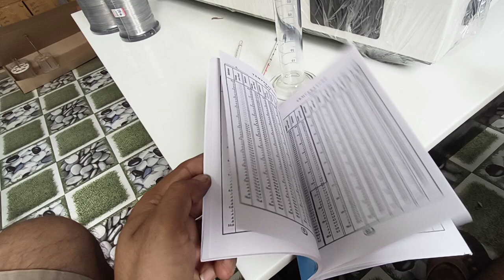labpro wine testing kit for visit